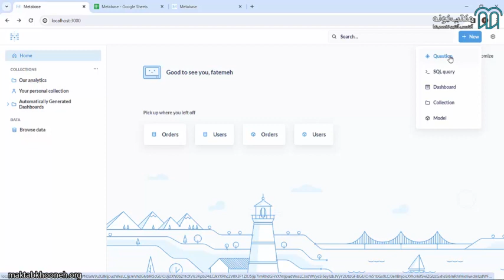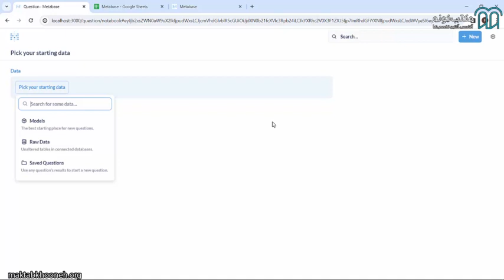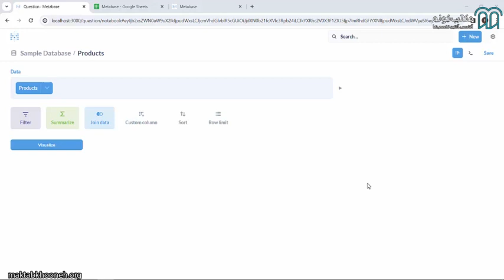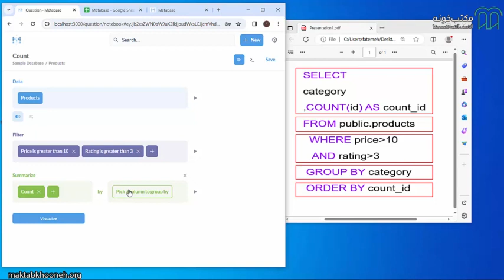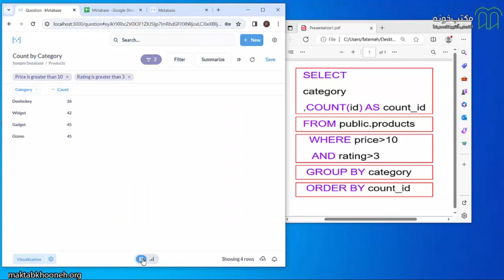آموزش کار با ابزار هوش تجاری متابیس قسمت ۷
ابزارهای هوش تجاری به کاربران امکان می‌دهند تا داده‌های خود را به‌صورت دقیق و جزئی تحلیل کرده و اطلاعات بیشتری از موارد مختلف استخراج کنند.
ایجاد گزارش‌ها دلخواه و تفصیلی که بتواند به تصمیم‌گیری‌های مؤثر در سازمان کمک کند، از جمله قابلیت‌های ابزارهای هوش تجاری است.
قابلیت به اشتراک‌گذاری گزارش‌ها و دیدگاه‌ها با اعضای تیم و همکاران از طریق این ابزارها، تبدیل به یک نیاز اساسی در محیط‌های کاری مدرن شده است.

استاد: فاطمه گروسی

برای مشاهده  آموزش کار با ابزار هوش تجاری متابیس در مکتب‌خونه از طریق لینک‌ زیر وارد شوید